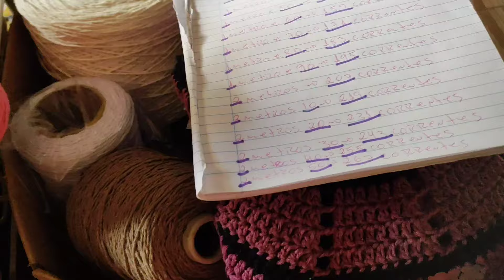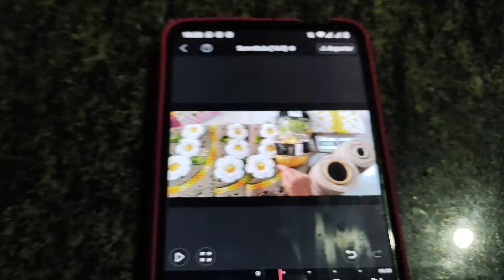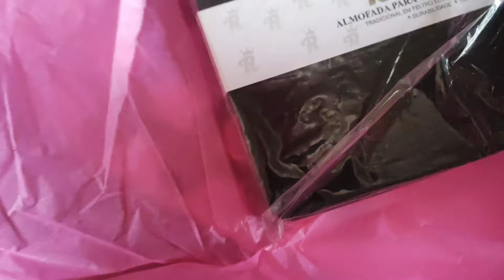vlog Muita produção graças a Deus 🙌🏻 só gratidão 🤚🏻🤸🏻‍♀️💥💛